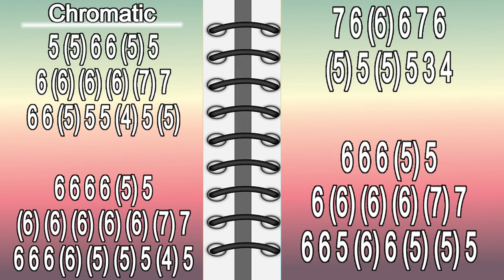COUNTRY MUSIC ON HARMONICA ( CHROMATIC ), ARMÓNICA CROMÁTICA GAITA DE BOCA MUNDHARMONIKA MOUTH ORGAN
MÚSICA COUNTRY en armónica
MY OLD KENTUCKY HOME ON HARMONICA